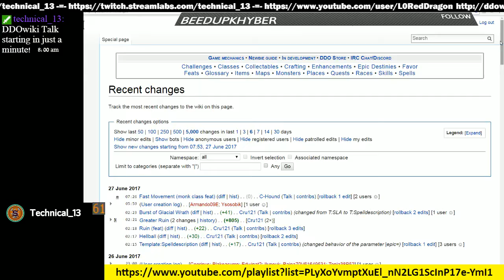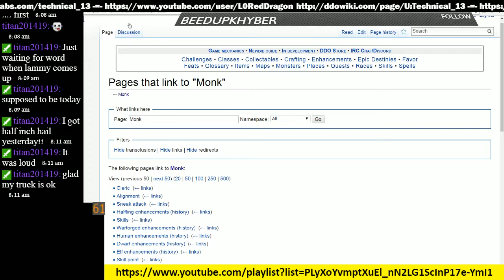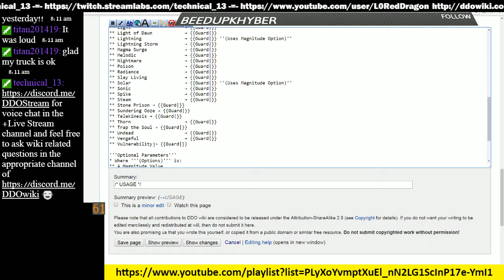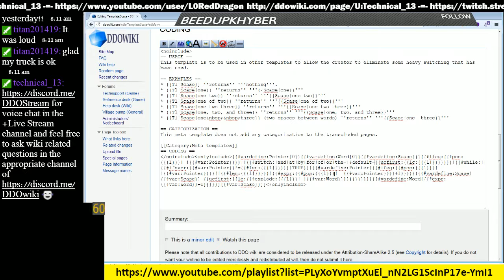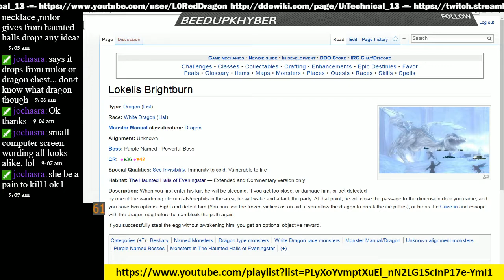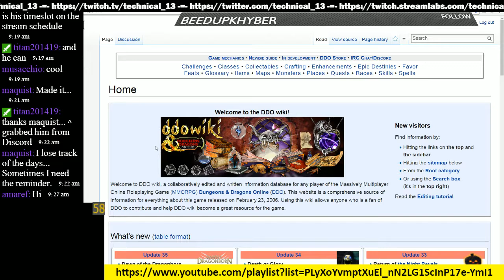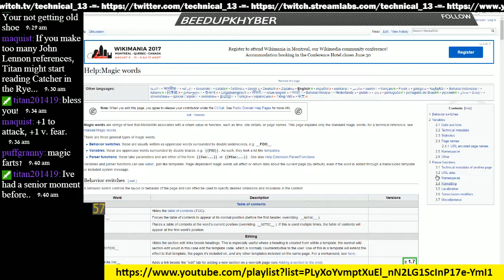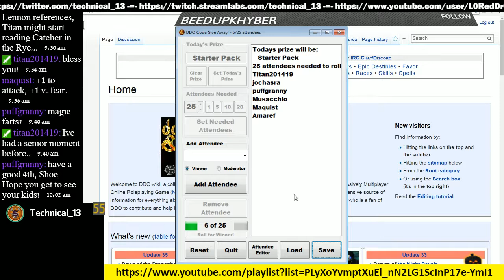Episode 69 - DDOwiki Talk with T13 (ShoeMaker)